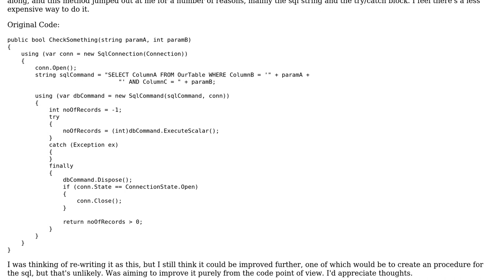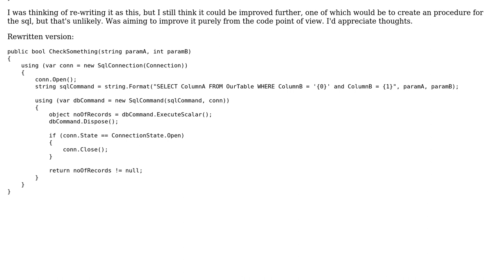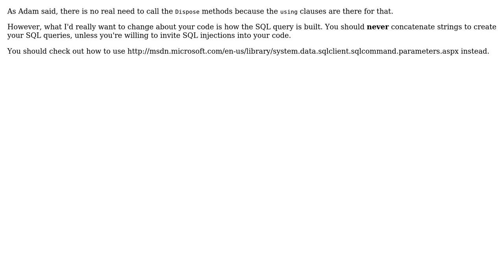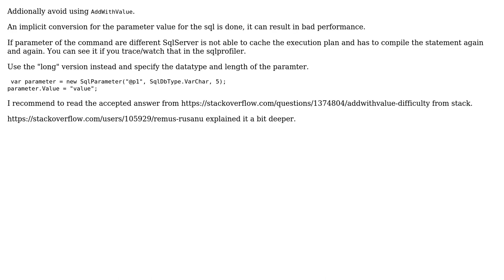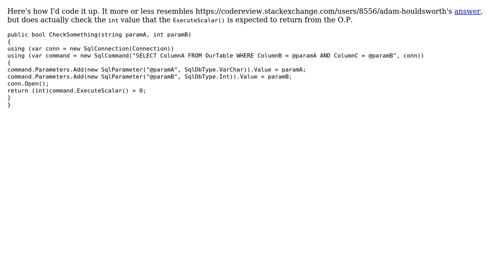Code Review: Could this ExecuteScalar call be written better? (6 Solutions!!)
Code Review: Could this ExecuteScalar call be written better?